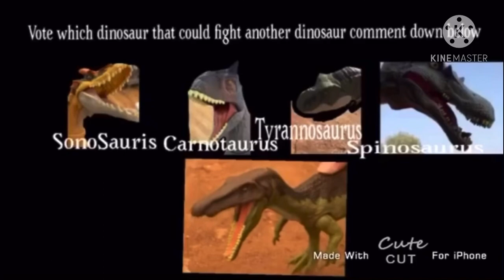Dinosaur fights episode 5 t-Rex vs Spinosaurus. Again